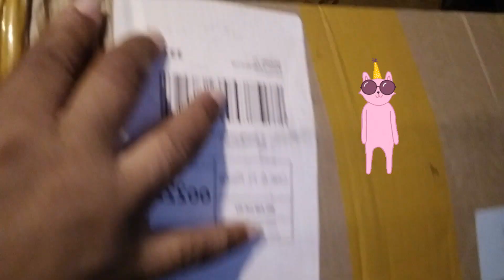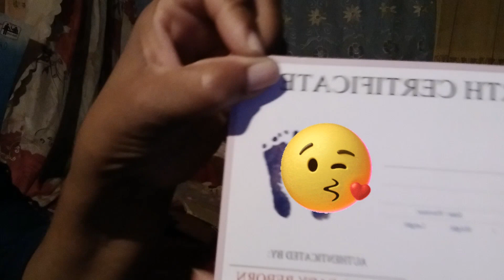Box- Opening # New baby 👶 In the Nursery.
This  is my happy place where  I share my dolls with u my fun happy stay bless always .